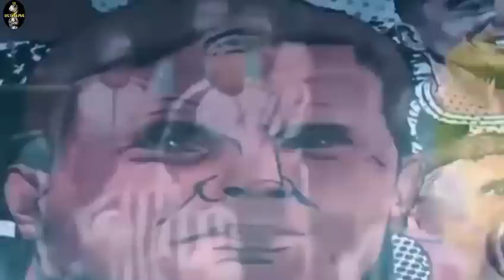Berkat prediksi coach Justin, Newcastle united musim depan main di liga Champions